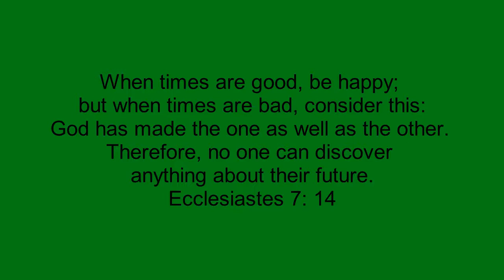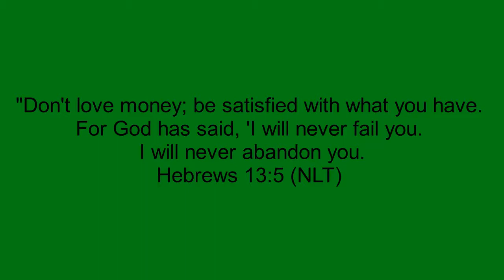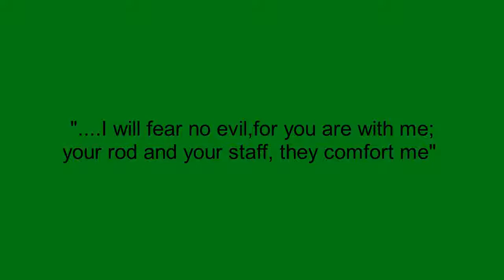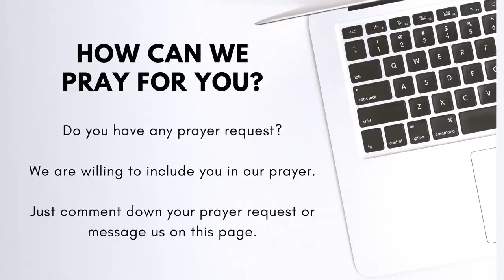7. Faithfulness: Being faithful in times of crisis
Faithfulness: Being faithful in times of crisis

What do we do in times of crisis? Join us at 3 p.m. today as Ps. Angel Guiang shares God's word.

Tune in for our online devotion as we continually pray for our nation.